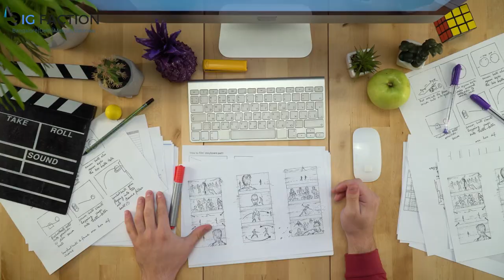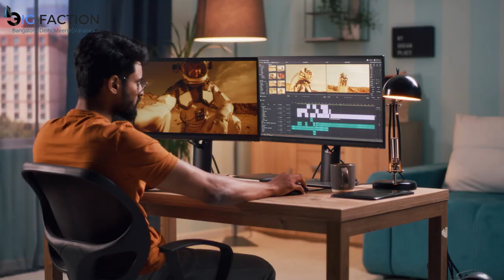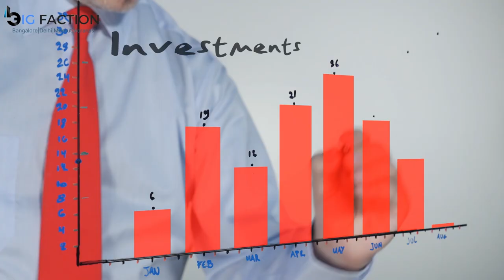Social Media Marketing | 6 Viral Strategy | Big Faction